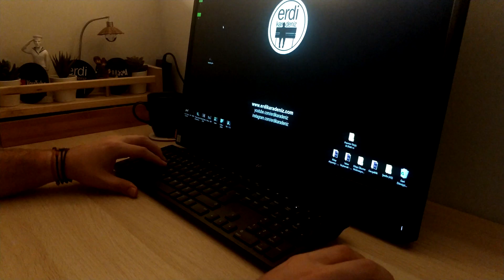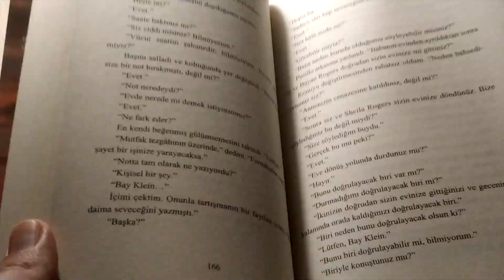Aranızda Yalan Söyleyen Var mı? | İhanetin 5 Yüzü - Harlan Coben | Bir Kitap #17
[Devamını okumak için burayı genişletin.]

Uzun bir aradan sonra yeni bir kitap incelemesi ile karşı karşıyayız. Fakat artık sadece kitaplardan bahsetmek yerine, kitabın sebep olduğu ruh hali, hissiyat, sorgulama durumlarından da konuşuyoruz.

Harlan Coben'in İhanetin 5 Yüzü kitabı bu videomuzun konuğu...